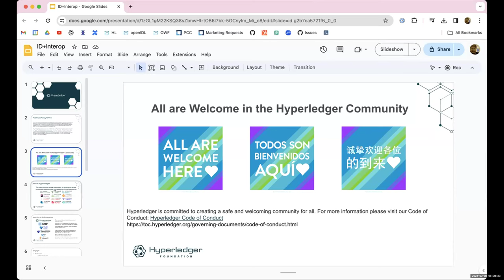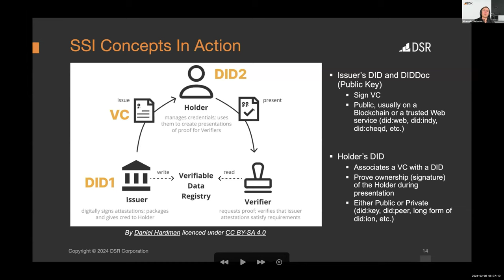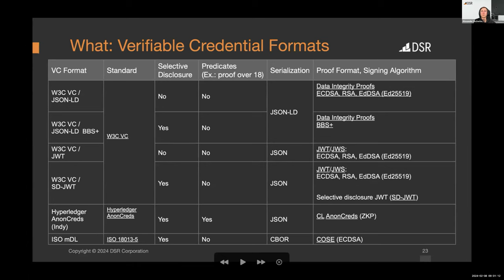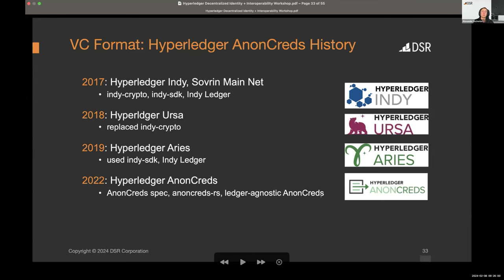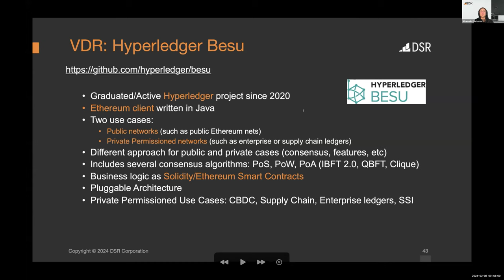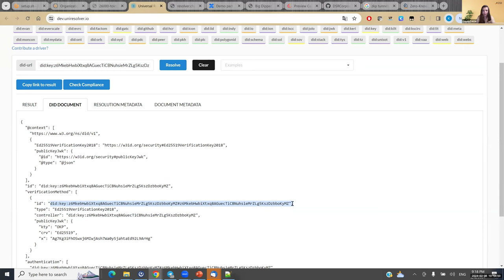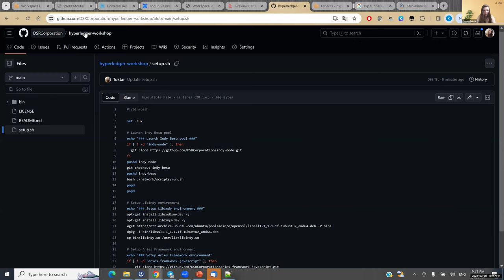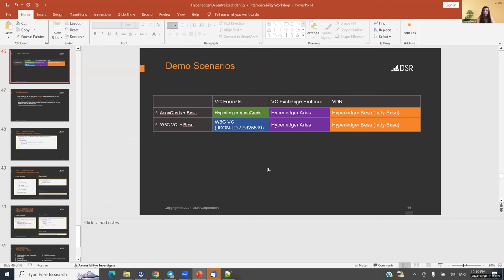Decentralized Identity + Interoperability Workshop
Decentralized Identity + Interoperability: Connecting Credo (Agent Framework Javascript) with Hyperledger Besu, Cardano, Cheqd, Hyperledger AnonCreds, and OIDC4VC

Description:

The Hyperledger implementation of self-sovereign identity (SSI) is traditionally associated with CL AnonCreds verifiable credential format, Hyperledger Aries exchange protocols based on DIDComm and a Hyperledger Indy ledger as a verifiable data registry (VDR). These are mature technologies used in production systems. Hyperledger Indy and CL AnonCreds played a key role in shaping self-sovereign identity before the establishment of various other SSI standards and specifications.

Nowadays such specifications as W3C VC, OpenID for Verifiable Credentials (OIDC4VC), SD-JWT and others gain increasing attention due to plans for adoption by European Digital Identity Architecture and Reference Framework, NIST, DHS etc. Moreover, although Indy Ledger is a great and proven VDR option for permissioned cases, nowadays permissionless proof-of-stake ledgers can be a reasonable alternative, as well as other distributed ledger technologies (DLT) from the Hyperledger family.

The main goal of the workshop is to invalidate a misconception that Hyperledger Aries SSI projects can only work with CL AnonCreds, DIDComm and Indy Ledger. We are going to apply Credo (Agent Framework JavaScript) for issuance and verification of Verifiable Credentials in W3C format, use OIDC4VC for credentials exchange, and leverage external permissionless ledgers as a VDR. Moreover, we are going to show a synergy between two graduated Hyperledger projects: Aries and Besu. It will be done by means of a new Indy-Besu effort and repo.

Special thanks to:
DSR